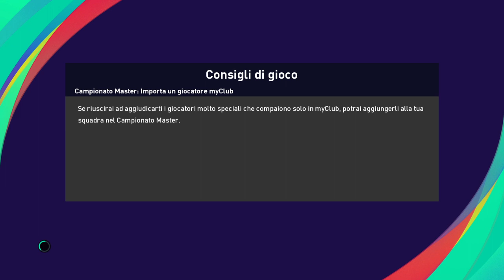eFootball PES 2021 si inizia la coppa DEL MONDO